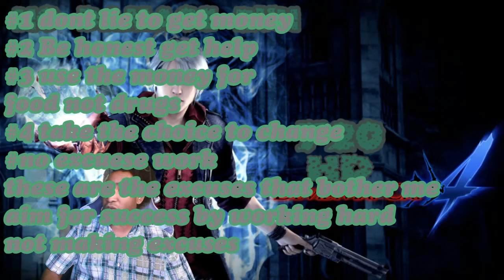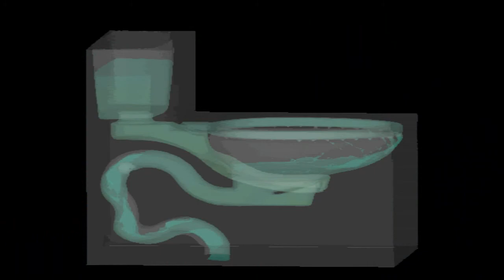i got robbed (storytime)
No damage runs are a great thrill and, sick when
Performed correctly. "Remember if your doing a
No damage run take it seriously don't mess around
With enough time&patience and focus you will succeed"
"We are the Dream Team and, with all things having support will let us grow
to the possibilities of life and success Let's get it"
SUCCESSFUL DEATHLESS RUNS
DMC 4 ON SON OF SPARDA
DEAD SPACE ON IMPOSSIBLE MODE
WOLFENSTEIN3D
ALIENCAT
SUCCESSFUL NO DAMAGE RUNS
DEAD SPACE IMPOSSIBLE MODE
WOLFENSTEIN3D
EVIL
ALIENCAT
DEAD CELLS 1BC CURSED SWORD RUN
New COVID 19 Merch available
if you want to support pssbltypro235 tip jar